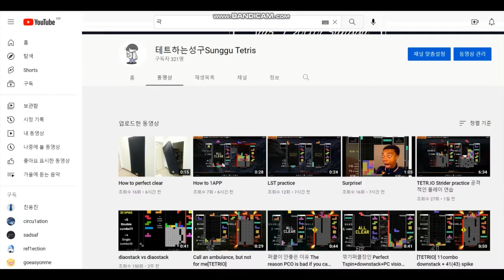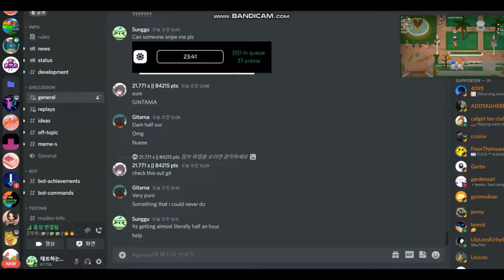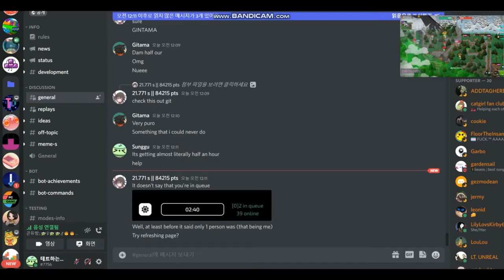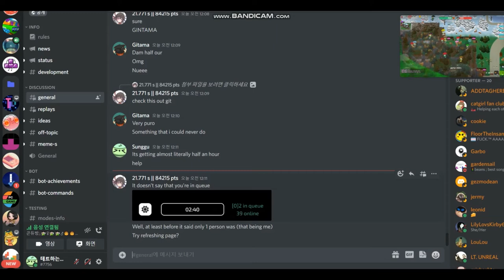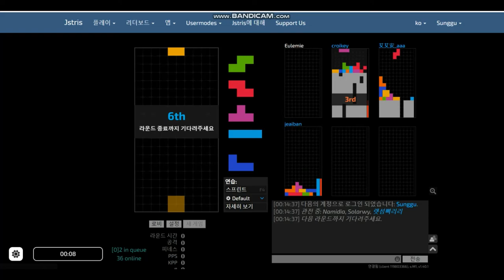[Jstris] You are not alone